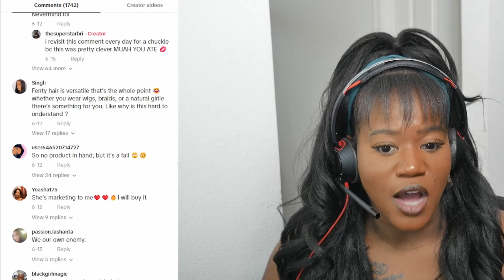Why This Lady Isn't Trying Rihanna's Haircare Fenty Hair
Are you curious as to why this lady isn't trying Rihanna's haircare Fenty Hair? Find out in this video where she shares her thoughts on the popular haircare line.

Here is a playlist if you'd like to check out more hair reaction videos!!